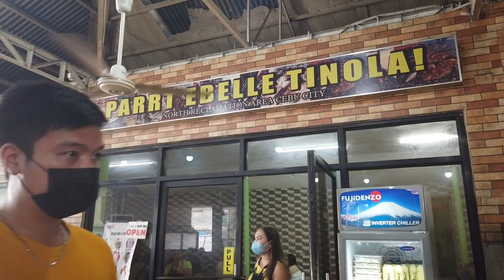Cebu's Best Tinola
The popularity of this restaurant speaks for itself, in my opinion it is the Best Tinola (FISH STEW) In Cebu as of October 2022.